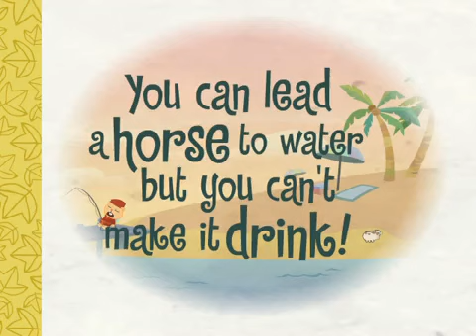060 Happy Tree Friends Just Desert Ep #60